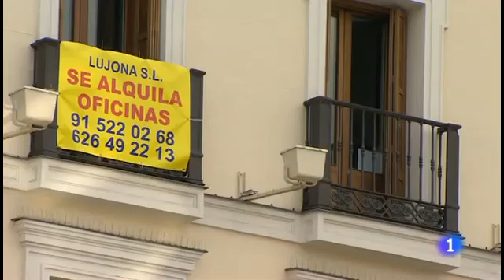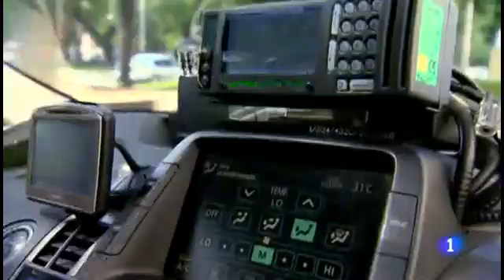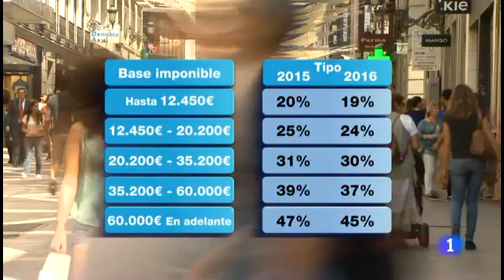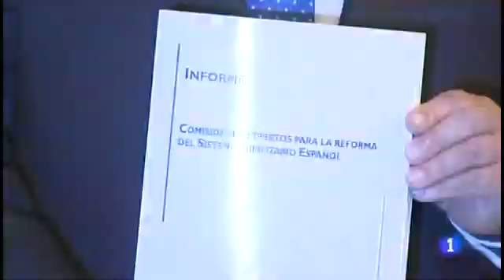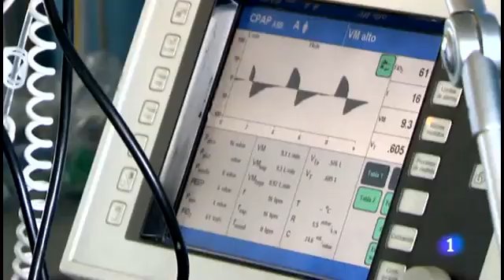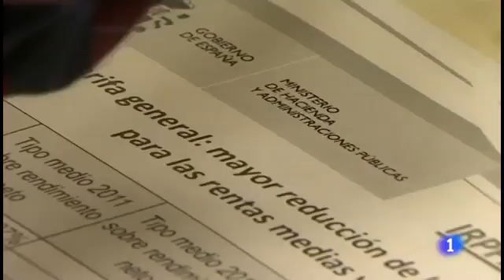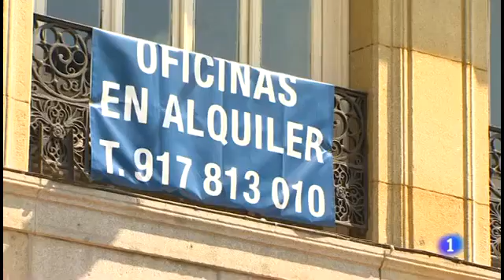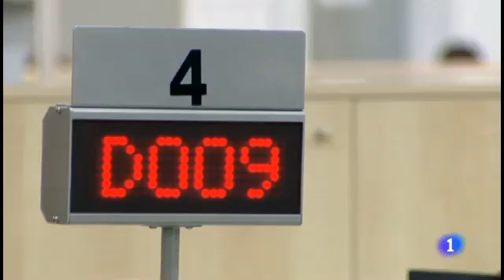Fiscalidad: en clave de reforma. Informe semanal 5/7/14